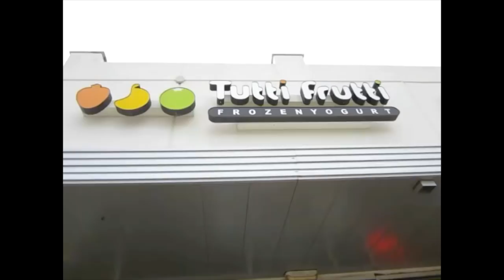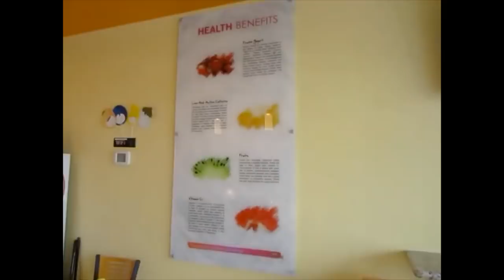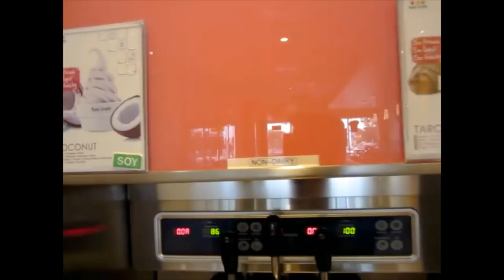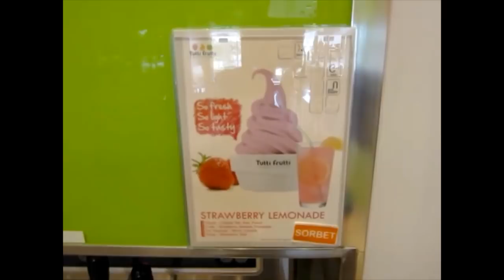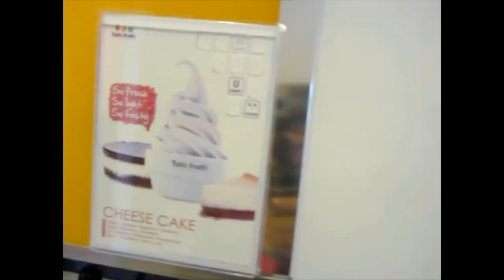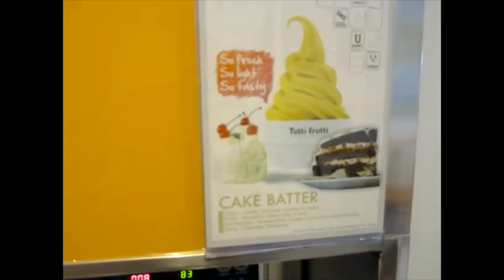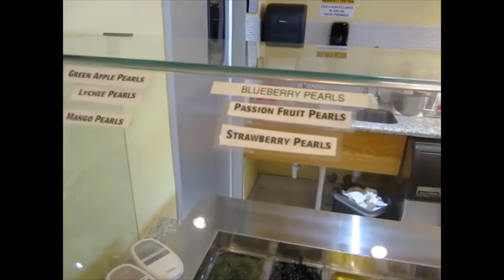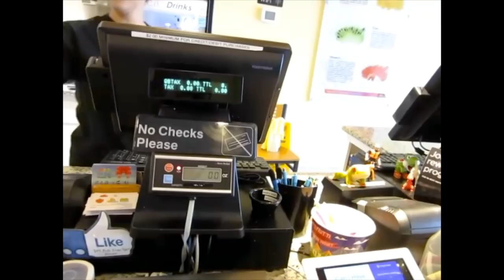TUTTI FRUTTI - Field Trip Time!!!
Get in so we can ride because it's field trip time to Tutti Frutti!!! Can you remember field trip day back when you were in school? I can as if it was yesterday because they were so fun. I loved leaving school early to go on a all day field trip!!! WHO said just because we are grown the fun has to stop? Come along with me so we can find the perfect treat to beat the heat. I hope you enjoyed it to the fullest. C's Corner. By the way if you know any one who is breathing tell them to check me out on YouTube. Peace

Hit Me up on Snapchat:
miss.cscorner

Drop Your Girl a line and Show Some Luv:
ATTN: Miss. C's Corner